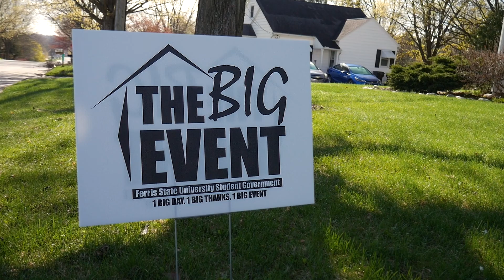The BIG Event 2021 | Ferris State University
Ferris State University hosted The BIG Event, a student-driven community service project that takes place in the Big Rapids area, on Saturday, April 17, 2021.

Video shot & edited by TDMP Senior Kristin Kirsch